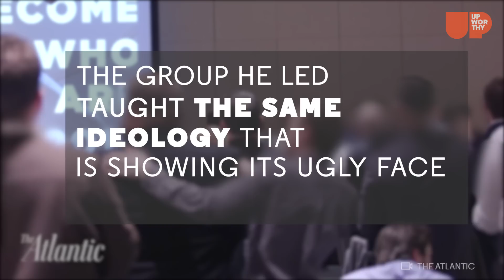Former Neo-Nazi Skinhead is Now Trying to Stop Modern Age Hate Groups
Correction 12/14/2016: This video states that Life After Hate has "helped 75 people leave racist hate groups." Life After Hate has helped many people leave these hate groups, but 75 is the total number of former white supremacists they support.

Christian Picciolini admits his neo-Nazi past was horrific. Now he's dedicated his life to helping transition people from that culture of hate to one of acceptance and love.

With the continued spread of white nationalism and the "alt-right" movement in America, this former leader of the movement shows that people can choose to change and stand against hate.